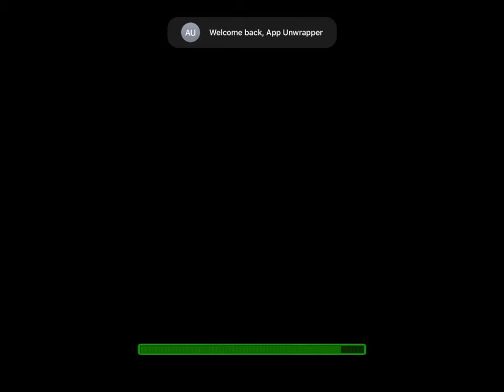BE-A Walker: iOS / Android Gameplay (by Games Operators)